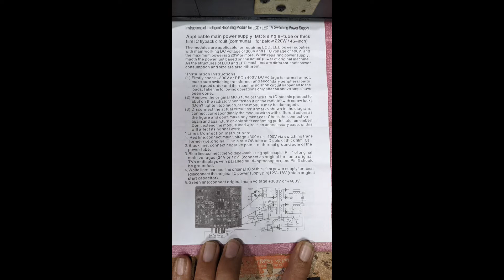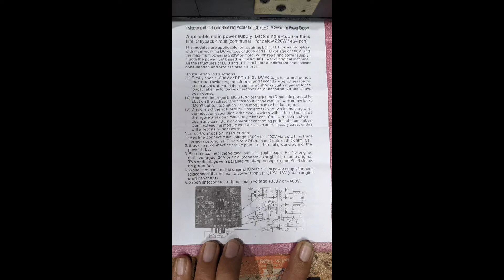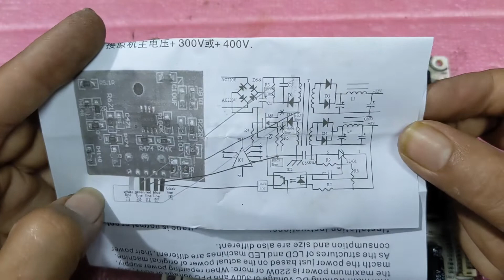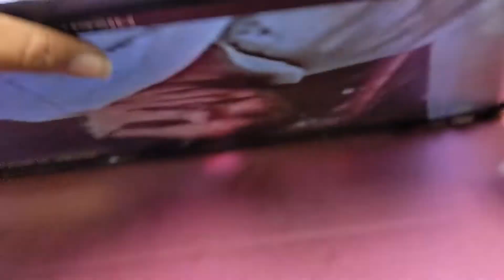Why isn't the red light on Hisense TV running? Power problem issue.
SM LED SERVICING POINT
এর পক্ষ থেকে আপনাদেরকে জানাই আন্তরিক প্রিতি এবং শুভেচ্ছা।
আপনাদের ভালবাসায় আজ এই পর্যন্ত আসতে পেরেছি , আপনাদের কারো এই রকম সমস্যা থাকলে আমাদের সাথে যোগাযোগ করবেন।

 **আমি আমার এই চ্যনেলে এল ই ডি টিভির প্যানেল  সংক্রান্ত যে সমস্যা গুলু হচ্ছে তার সঠিক নির্ভরযুগ্য সমাধান দেয়ার চেষ্টা করতেছি । তাই আমার চ্যানেলটি সাবস্ক্রিব করে সাথেই থাকবেন।

আমাদের ঠিকানা ভালুকা, ময়মনসিংহ।

যদি কারো সার্ভিসের প্রয়োজন হয় তাহলে আপনার টিভিটি কুরিয়ার করে পাঠাতে পারেন (A.J.R parcel and kuriar এবং Sundorbon kuriar) Bhaluka.

প্রয়োজনে নিচের ভিডিও গুলো দেখে আসতে পারেন...

সকল কে অনেক অনেক ধন্যবাদ। ভাল থাকুন সুস্থ থাকুন এই কামনা করি।